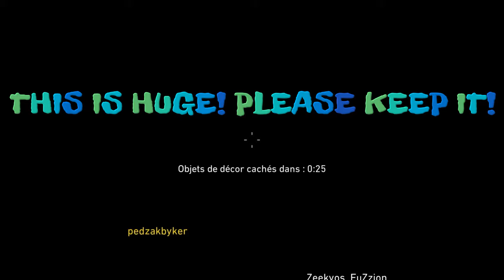Nade and Cross-kill! BEST OF # 5 (COD WW2)